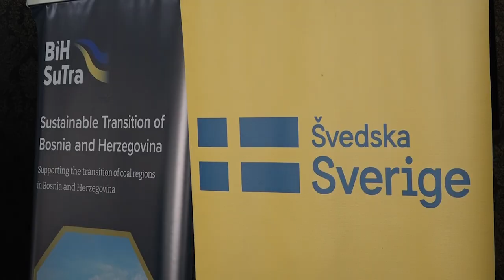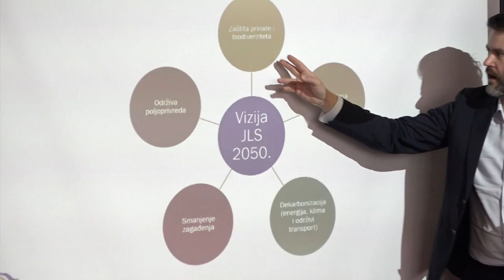BIH SUTRA consultation event in TV Živinice